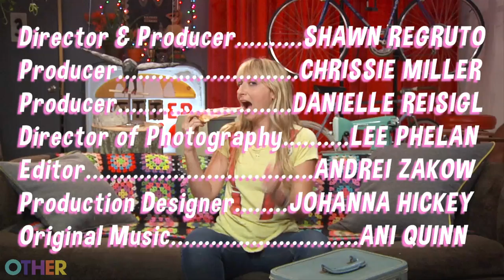Club Chrissie: Bedazzling with Reece Solomon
Chrissie Miller shows you how to make a custom studded tote bag with Reece Hudson handbag designer, Reece Solomon.